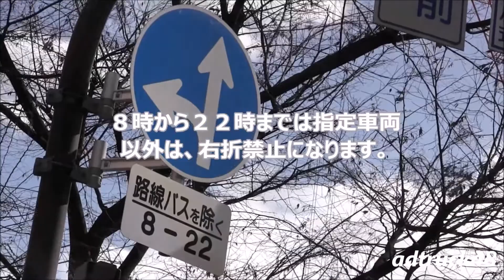スクランブル交差点にて違反した車両を走って追いかける警察官 サイレンはありませんが緊急走行です！